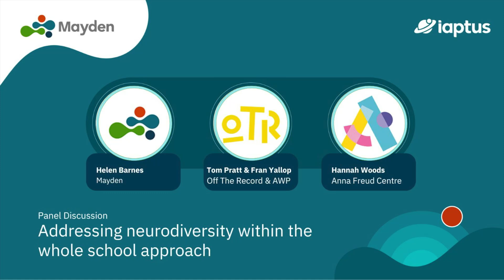Whole School Approach: How can we better support neurodivergent children and young people?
Mayden welcomed mental health professionals from Anna Freud Centre, Off The Record, Bristol and Avon and Wiltshire Partnership NHS Trust to a panel discussion to discuss the whole school approach to mental wellbeing.

We asked the panel of experts, how can we better support neurodivergent children and young people within the Whole School Approach.